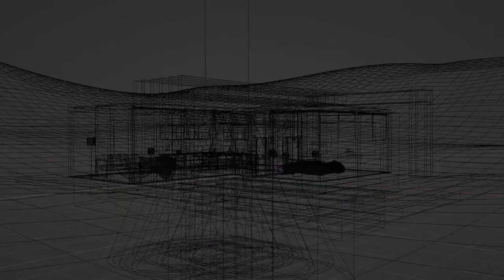Benedek Molnár * Prezentace semestrální práce * 2022 * BI-BLE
Benedek Molnár - Prezentace semestrální práce